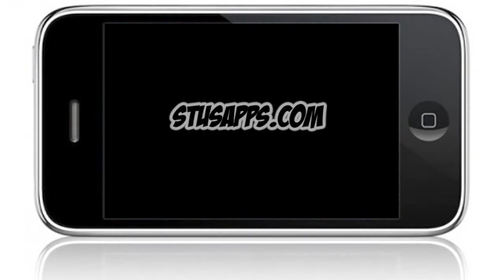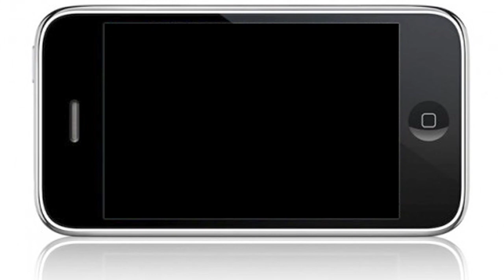Toilet Monsters Gotta Go - iPhone / iPod touch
The toilet monsters are here, run for your lives.

As the toilet attendant you are humanity's last hope. Plunge, whack and splat your way through as many toilet monsters as you can.

Gameplay is managed through tapping to whack the monsters that appear. But fighting toilet monsters is a dirty business so watch out for your filthiness meter, when it gets too high you'll have to pause to quickly wipe, wash or lick your hands.

Super plunger bonuses reset your timer and filthiness meter. Other bonuses can add points, time and extra monsters.

Manage your time and resources to avoid browning out!

*Supports standard iPhone/iPod touch displays and the new iPhone 4 retina display*